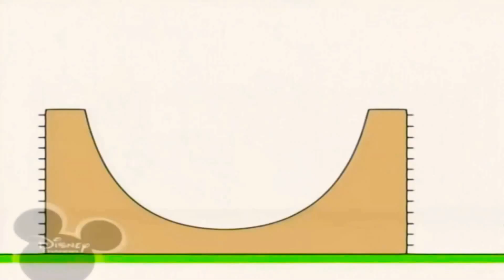25 березня 2021 р.